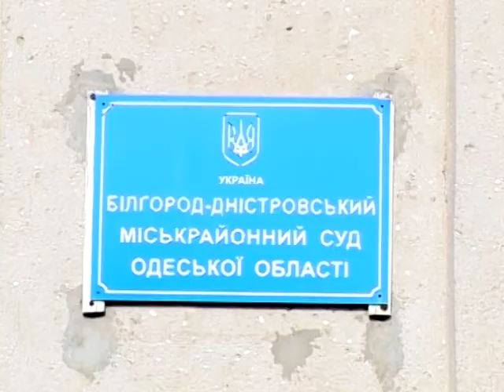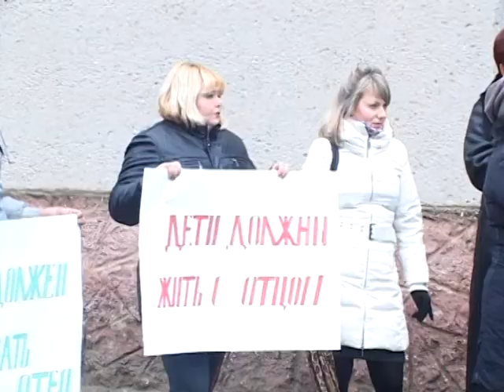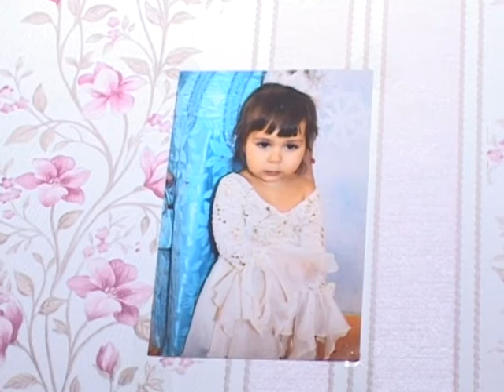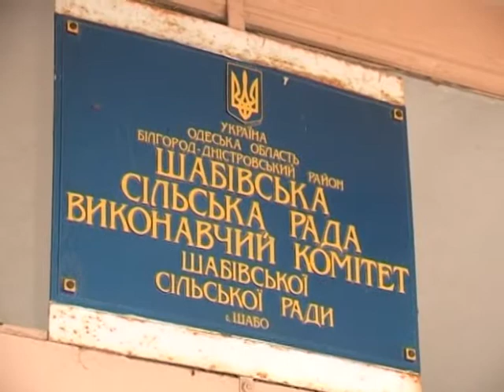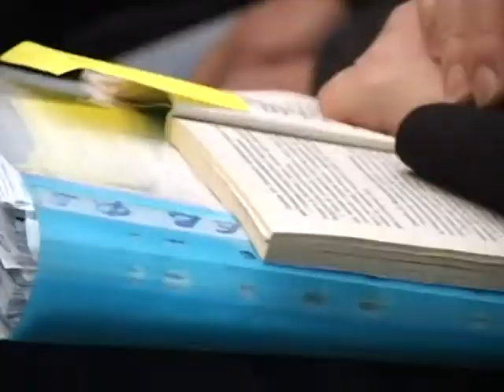З ким мають бути діти?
З ким мають бути діти? Питання, що вже більше ніж півроку не можуть вирішити дві сім`ї у селі Шабо Білгород-Дністровського району. Раніше ми розповідали про судові тяганини  стосовно врегулювання цієї проблеми. Рішення суддів 1 інстанції наразі оскаржено і вже 26 лютого в одеському апеляційному суді вирішуватиметься доля двох неповнолітніх дітей, мати яких наклала на себе руки. А поки комісія з питань прав та інтересів дитини РДА провела перевірку житлово-побутових умов проживання двох сімей. Що вони там побачили, який зробили висновок – дивіться   у спеціальному репортажі.